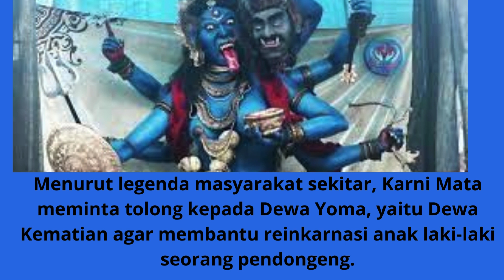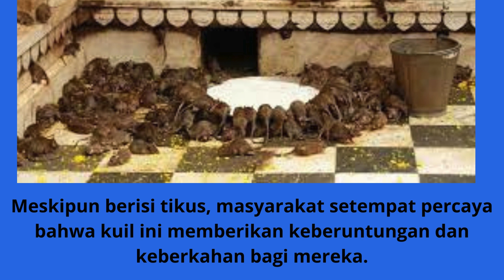Mengungkap Fakta, Kenapa Mereka Menyembah Tikus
Video ini Mengungkap Fakta, Kenapa orang hindu di kuil Karna Mata  Menyembah Tikus. Pada video sebelumnya kita membicarakan tentang sekelompok manusia di India yang menyembah tikus. Mereka menyembah tikus pada satu kuil, Kuil Karna Mata. Dikutip dari Kumparan.com, Kuil Karni Mata didirikan untuk menghormati seorang wanita bijak yang bernama Karni Mata,  yang dipercaya oleh Penduduk India sebagai titisan Dewi Durga atau Dewi Kekuasaan dan Kemenangan. Menurut legenda masyarakat sekitar, Karni Mata meminta tolong kepada Dewa Yoma, yaitu Dewa Kematian agar membantu reinkarnasi anak laki-laki seorang pendongeng. Namun, permintaan Karni Mata tersebut ditolak. Setelah berkali-kali memohon, akhirnya Dewa Yama setuju dengan persyaratan bahwa seluruh keturunan Karni Mata harus berreinkarnasi sebagai tikus terlebih dahulu,
sebelum akhirnya lahir kembali menjadi manusia dan hal tersebut disetujui oleh Karni Mata.